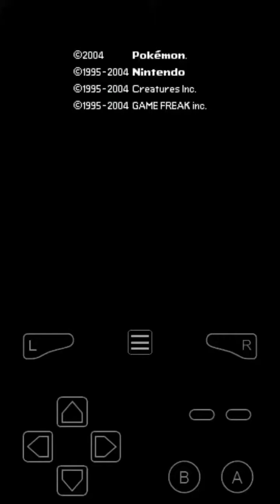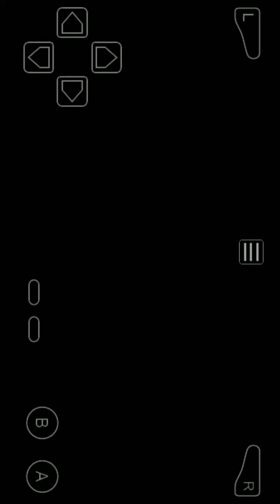Going to Lavender town Pokemon leafgreen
Congrats guys are ivysaur evolve into venasaur